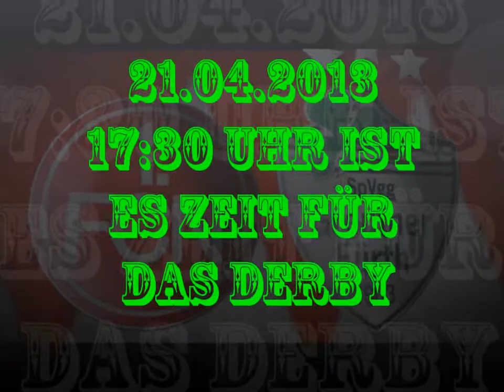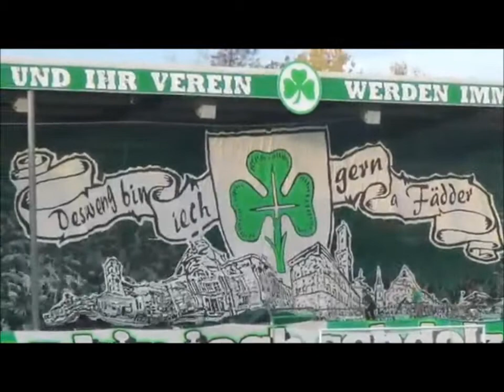SpVgg Fürth Trailer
Derby is war